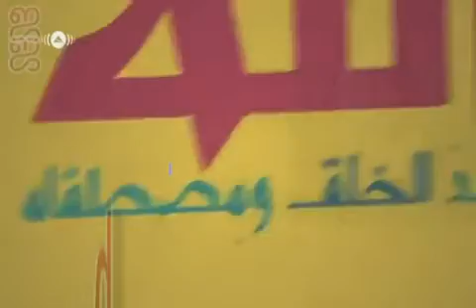நபி வழியே நம் வழி!!! M.I. அப்துல் காதிர் ஜீலானி ஃபைஜீ (AKJ FAIZI )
கீழப்பள்ளிவாசல் பண்டாரவாடை தஞ்சாவூர்